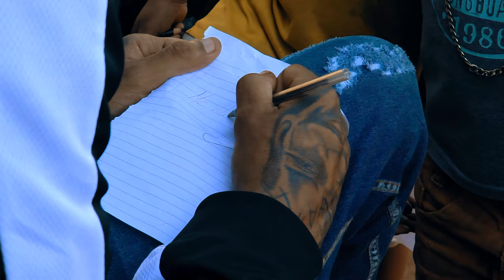MC DIEGUIN - PROTEÇÃO (A MÁFIA FILMS)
Artista: MC DIEGUIN
Produção Musical: DJ FAVELIANO

Produzido por A MÁFIA FILMS.

A MÁFIA FILMS ®
Ano 2024